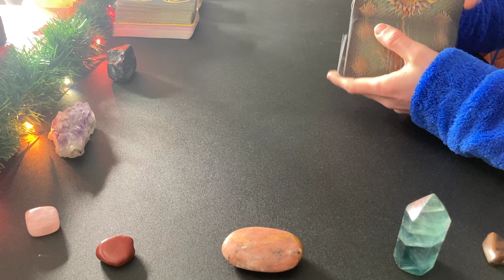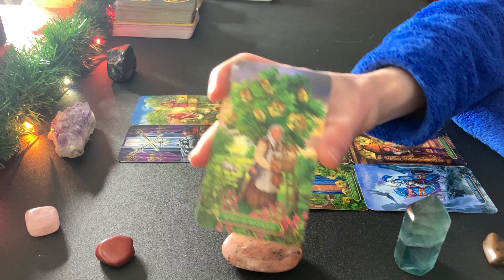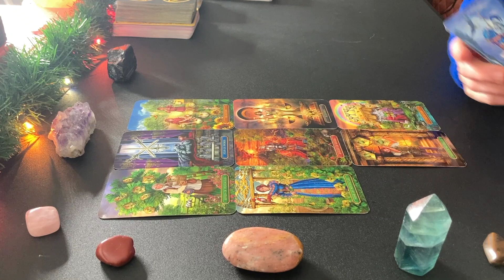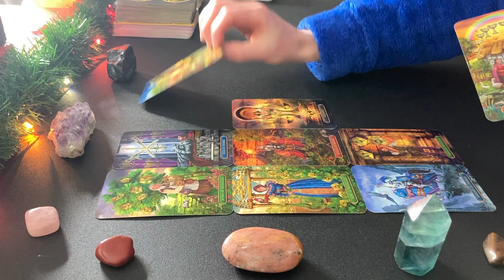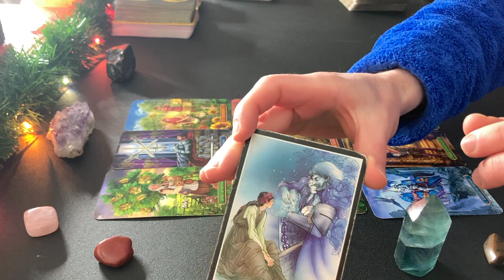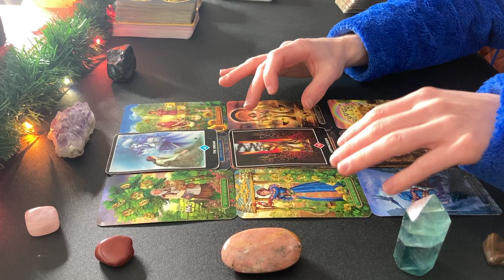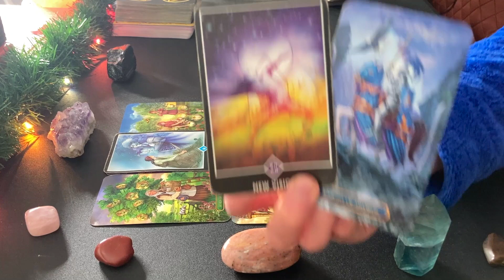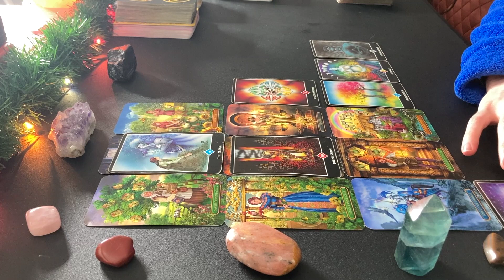♒️ AQUARIUS JANUARY 2022 ~ "They're Determined To Make This Work Aquarius" Tarot Reading Predictions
♒️ AQUARIUS JANUARY 2022 ~ "YES! They're Determined To Make This Work Aquarius" Tarot Reading Predictions